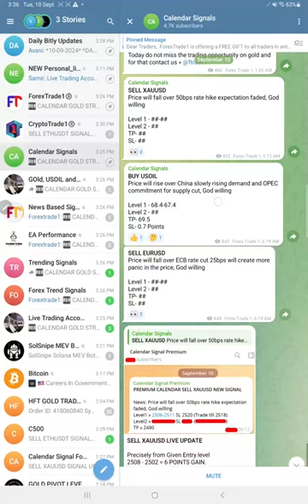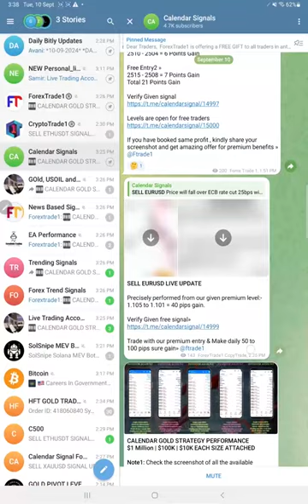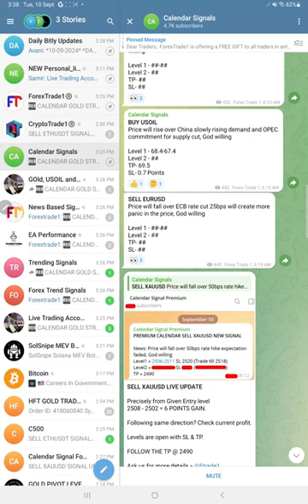10.09.2024 CALENDAR SIGNAL PERFORMANCE